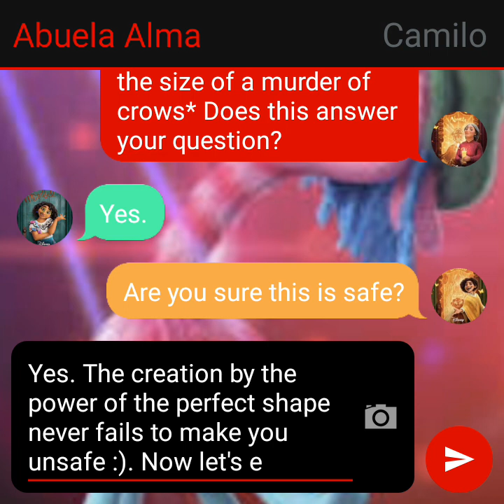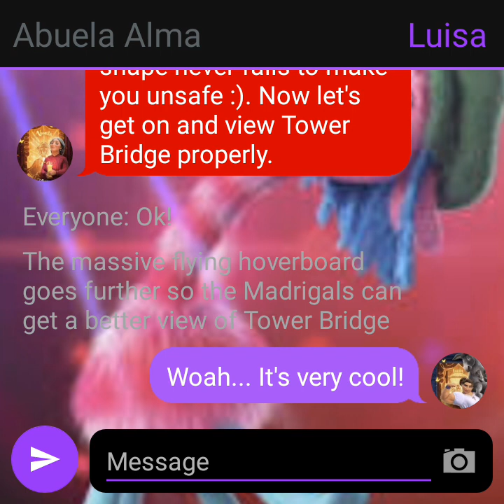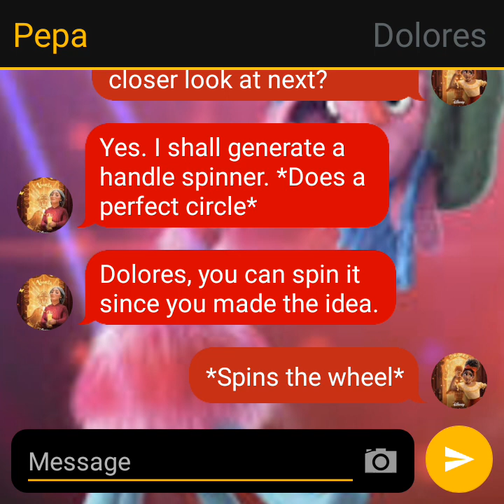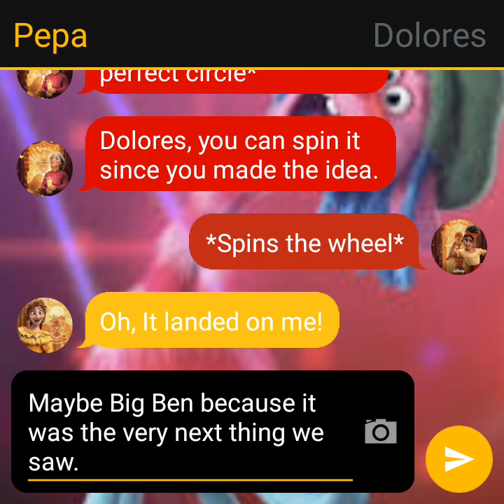Encanto Texting Story Part 57: The trip to London 3/5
Abuela Alma creates a flying massive family hoverboard so the Madrigals can view Tower Bridge (And another thing)